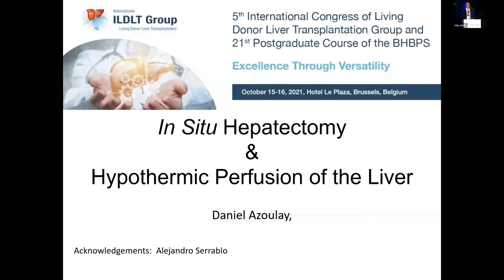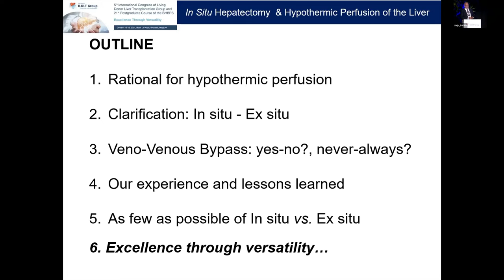[iLDLT Group 2021] In Situ Hepatectomy & Hypothermic Perfusion of the Liver - Daniel AZOULAY(France)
Speaker: Daniel AZOULAY (Paul Brousse Hospital, France)

This video is the short clip from 5th International Congress of iLDLT Group.